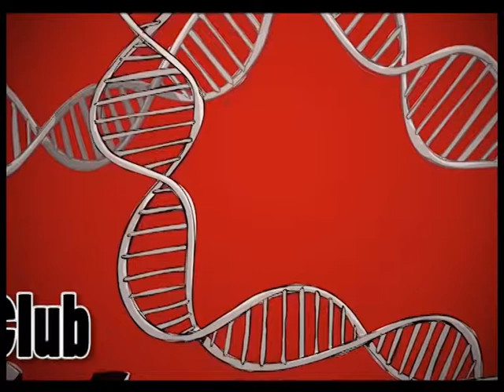Lumpen Club - 122 horas de terror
Versión de "122 hours of fear" de la banda británica Screamers, adaptada al castellano por Lumpen Club